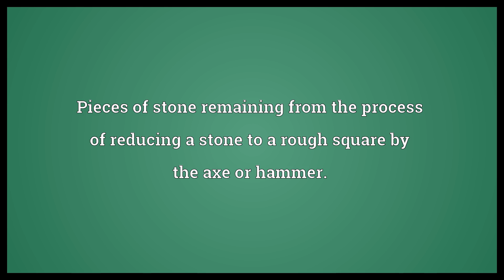Scabbling Meaning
Video shows what scabbling means. Pieces of stone remaining from the process of reducing a stone to a rough square by the axe or hammer..  Scabbling Meaning. How to pronounce, definition audio dictionary. How to say scabbling. Made with MaryTTS and Wiktionary